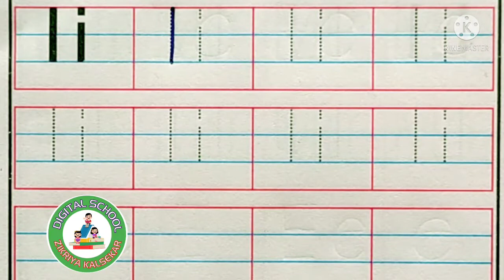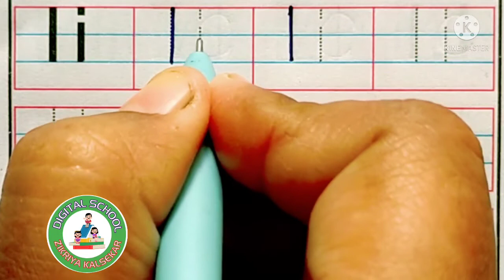English handwriting classes day 9 || capital letters and small letters || zk digital school